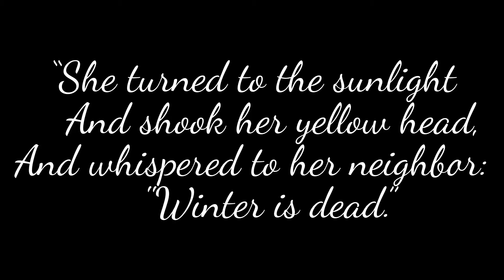April In My Garden